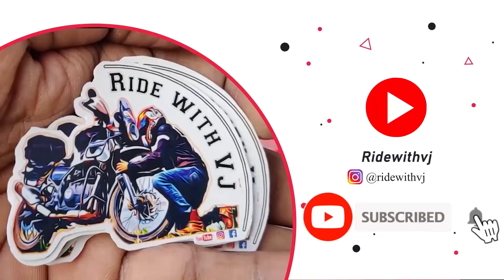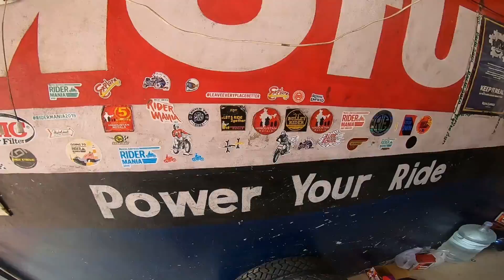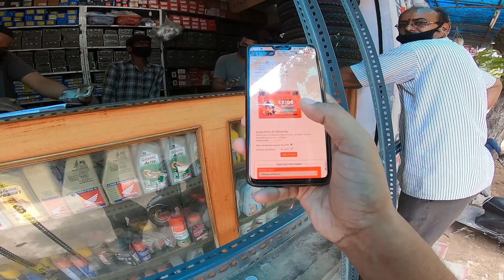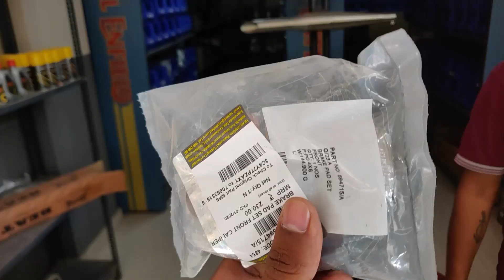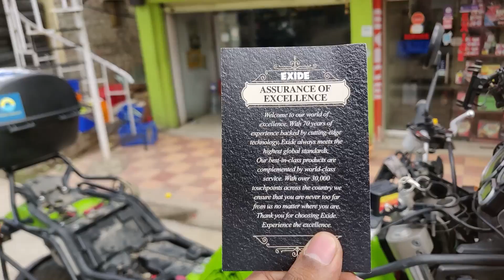Big Ride Coming soon | VijayGoud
New Intercom link: AliExpress! Use my invite code "IN5EGLBI" to get Rs. 1,877.57